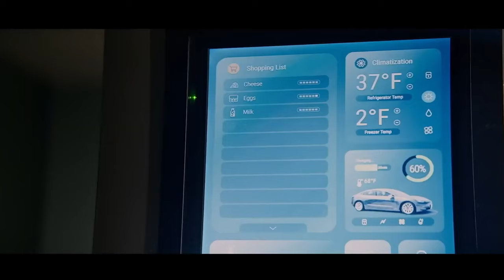Трейлер фильма Меган Фокс "ПОДЧИНЕНИЕ" (2024) HD